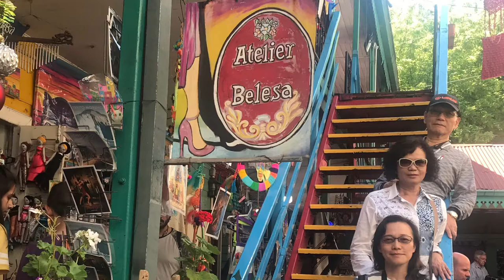20181219 布宜諾斯艾利斯